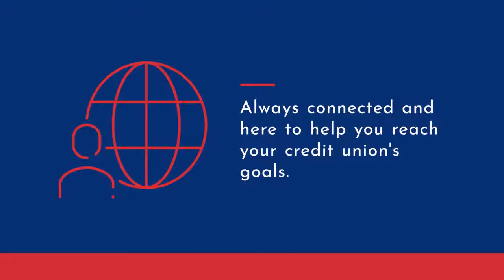Training and Customer Support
Oak Tree offers professional guidance and training hands on or remotely to your team, so they can become a powerful tool in your credit union's growth. 💁